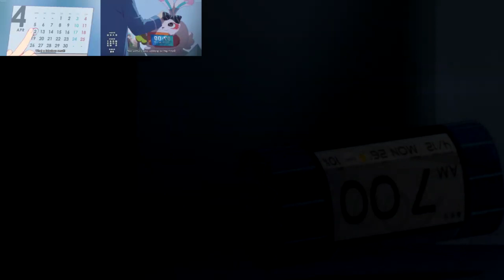Anime: Love Flops | Sparta Remix | Slowed + Reverb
the original version but slowed and has reverb.

i just liked the slowed version of it when making beats patterns 💀💀